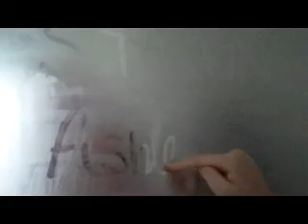Film Opening AS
FINAL AS media production film opening